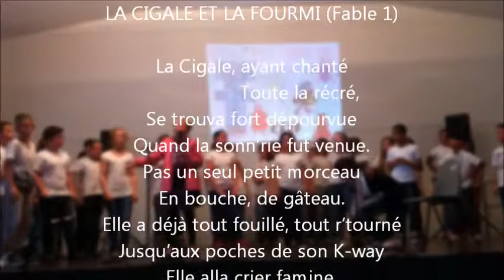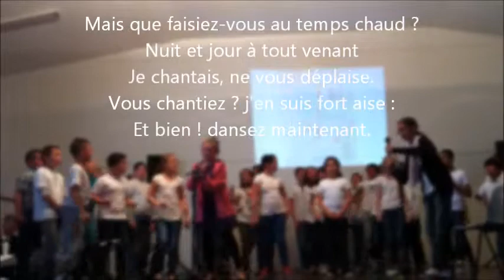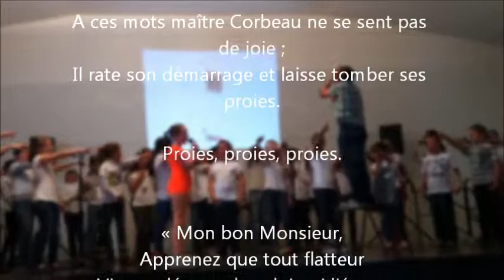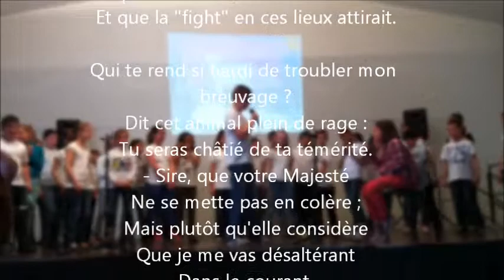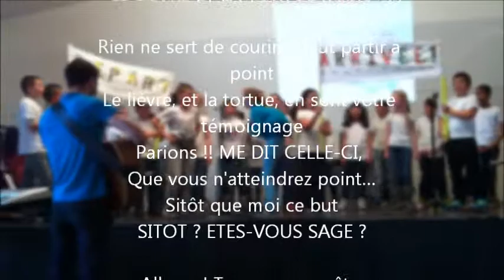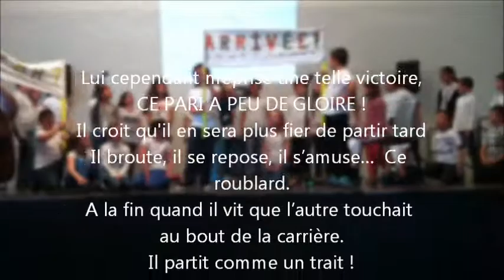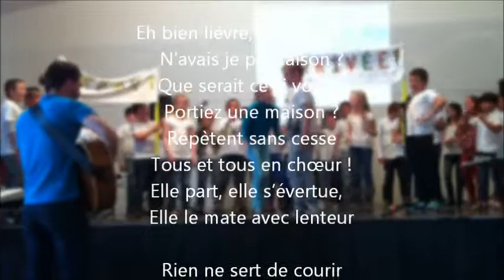Les fables de la récréation - CM école Marcel Cachin / M. Ghoris (2014)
Prestation lors des musicoles, avril 2014.
Classe de M. Ghoris et de M. Lecci.

L'image est floutée pour préserver l'anonymat des enfants.